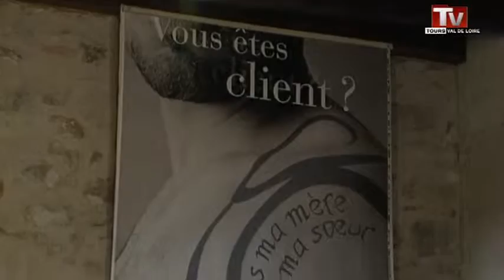Pénaliser le client, l'avis des députés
Sites webs/blogs, copiez cette vidéo avec le bouton "Intégrer" !
 La loi sur la pénalisation des clients des prostituées ne fait pas l'unanimité, même chez les socialistes.